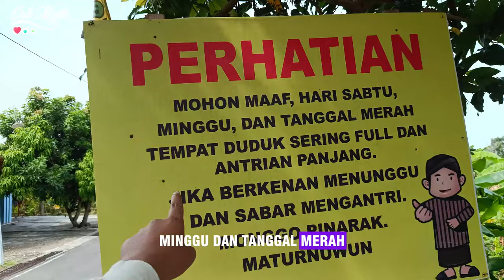JAUH BERBEZA❓SUASANA KAMPUNG DI INDONESIA DAN MALAYSIA !! DI MALAYSIA SANGAT BERSIH DI SINI...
GAES BANTU SUPPORT CHANNEL KITA :

+ @CAKMOJIB TV
+ @KEBUN CAKMOJIB